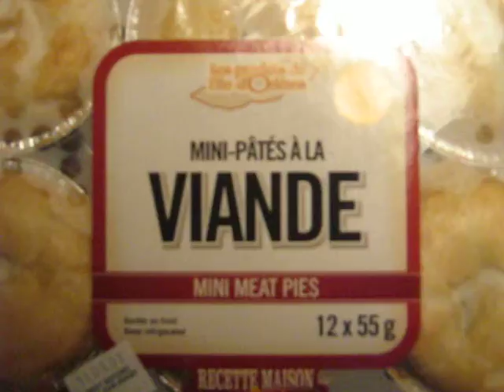Eating is Good! ;)